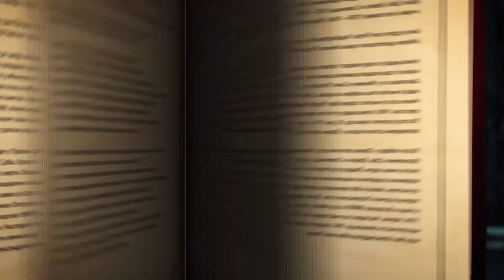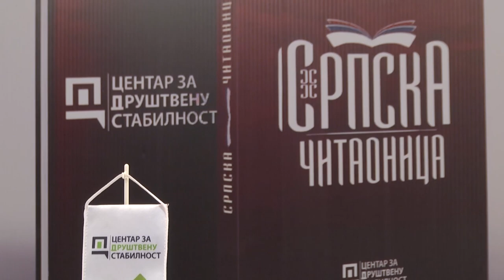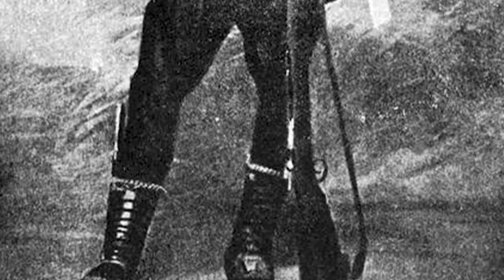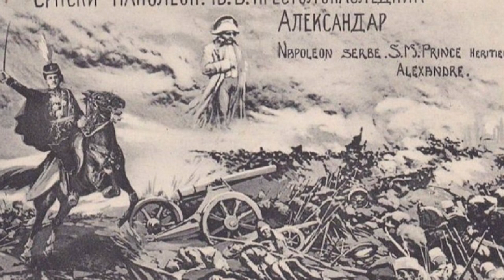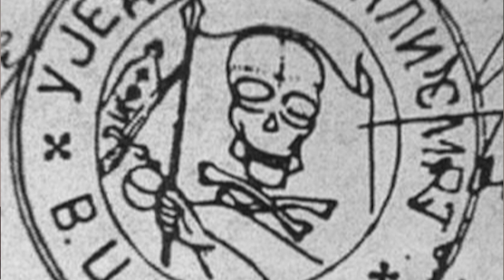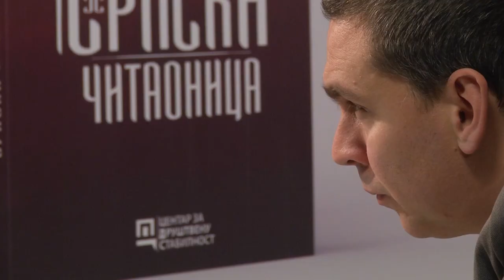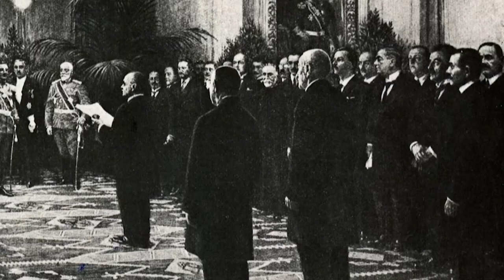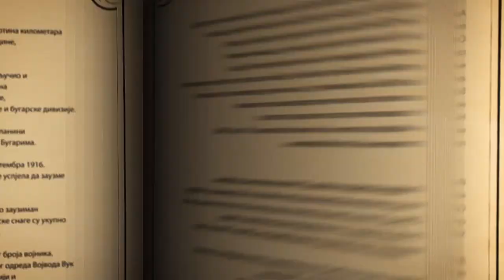Srpska čitaonica / Kralj Aleksandar, skice za portret jednog vladara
Svima su dobro poznate činjenice da je Aleksandar I Karađorđević (Cetinje, 4/16. decembar 1888 — Marselj, 9. oktobar 1934)  bio regent prestolonaslednik Kraljevine Srbije (1914—1918), regent prestolonaslednik Kraljevine Srba, Hrvata i Slovenaca (1918—1921), kralj Srba, Hrvata i Slovenaca (1921—1929), kralj Jugoslavije (1929—1934) i da je ubijen je 9. oktobra 1934. u Marseljskom atentatu. Koji su sve faktori uticali na formiranje njegove ličnosti, koliko je bio posvećen ideji oslobođenja u ujedinjenja srpskog naroda možete doznati u ovoj epizodi Srpske čitaonice.